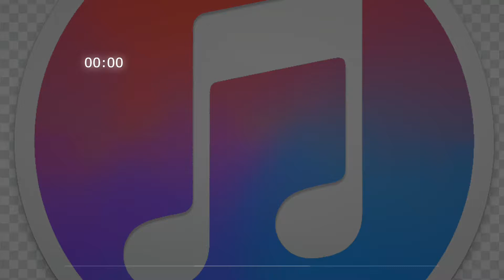sable de luz star wars efecto de sonido-star wars lightsaber sound effect